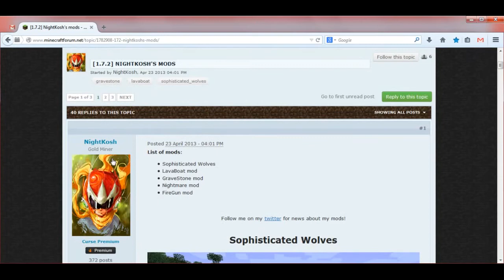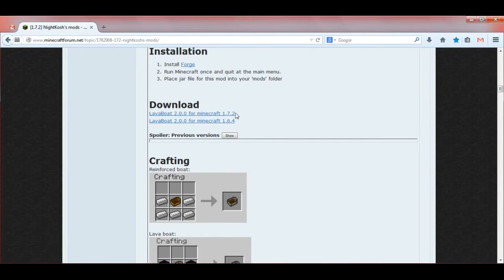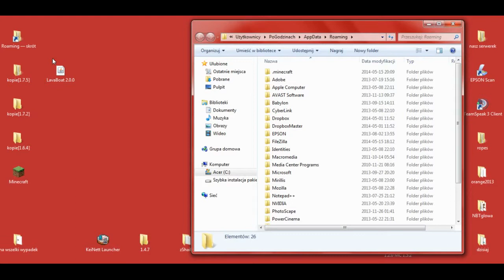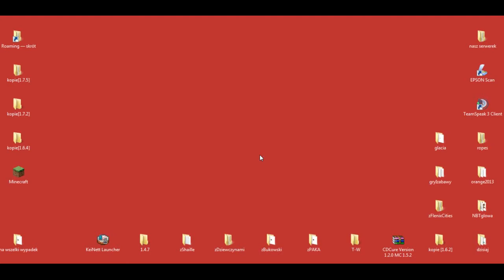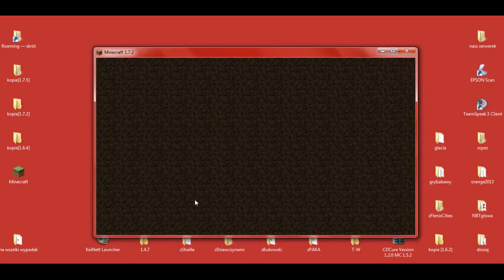Lava Boat Mod 1.7.2 - Jak zainstalować mody - PL Instalacja moda do Minecraft 1.7.2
[LAVA BOAT MOD 1.7.2]

W 387 odcinku z cyklu Pomocne [TUTy] zainstalujemy moda: [1.7.2] Lava Boat Mod - by NightKosh

UWAGA!!!

Wersja NONPremium
(Nowy Launcher NONPremium -- Pomocne [TUTy] #346 -

Muzyka:
"The Telltale Hero" by Briareus

Pomocne linki:
* Lava Boat Mod - by NightKosh

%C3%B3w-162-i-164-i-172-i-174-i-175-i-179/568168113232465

W komentarzach piszcie jakie jeszcze chcielibyście tutoriale.